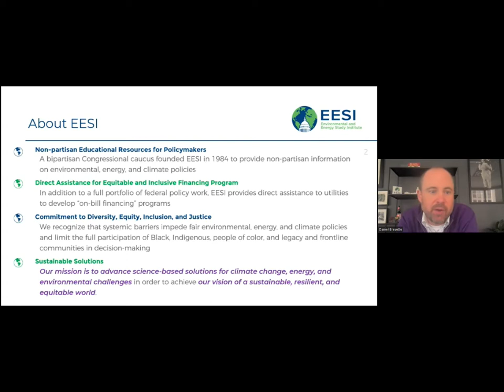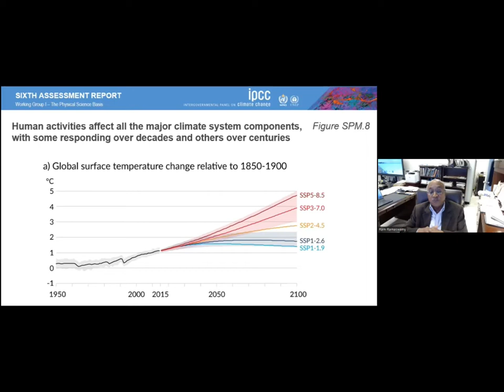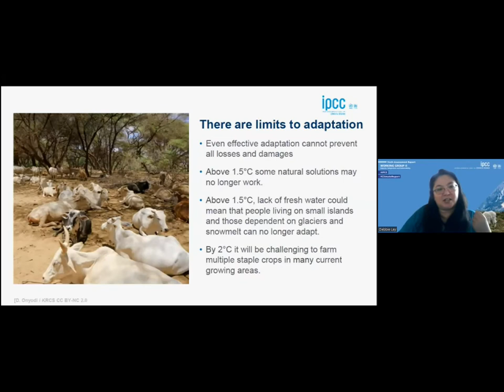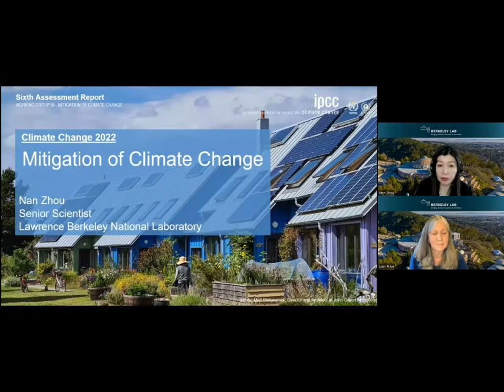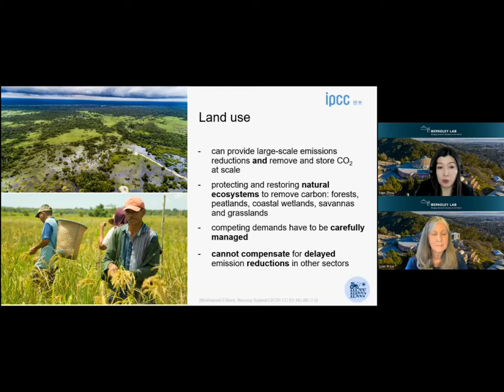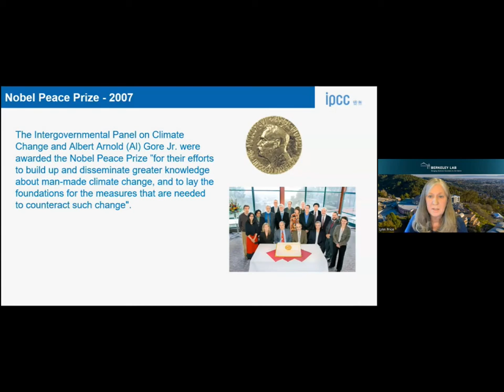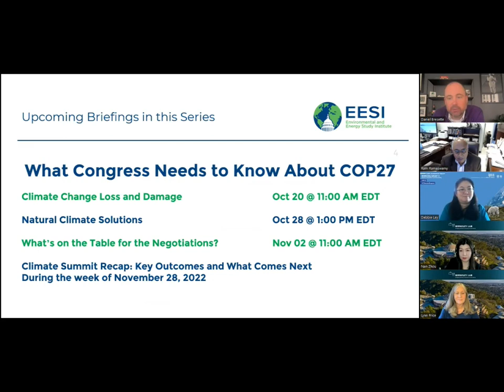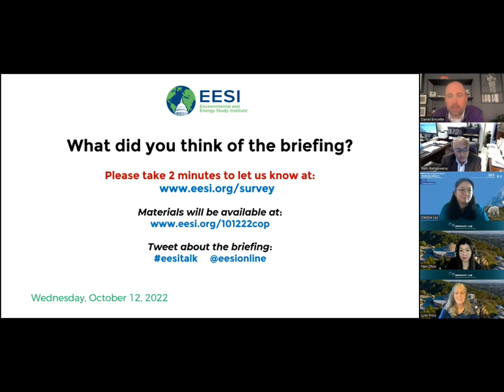Key Findings from the Newest Global Assessment Report on Climate Change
The Environmental and Energy Study Institute (EESI) invites you to watch a briefing on the implications of the Intergovernmental Panel on Climate Change’s (IPCC’s) most recent report—the Sixth Assessment Report—for the upcoming international climate negotiations in Egypt (COP27) and for work on Capitol Hill. The IPCC Assessment Reports are designed to pull together information from around the globe on climate change, including on the physical science; climate impacts and adaptation; and possible greenhouse gas emission trajectories and mitigation opportunities.

Panelists, who participated in drafting sections of the report, discussed key findings from the report and how the information can be used by decision-makers at the national and international levels.

TABLE OF CONTENTS:

00:00 - Start
05:29 - Dr. Venkatachalam “Ram” Ramaswamy, Director of the Geophysical Fluid Dynamics Laboratory, National Oceanic and Atmospheric Administration; Working Group I Review Editor, Intergovernmental Panel on Climate Change
21:06 - Dr. Debora Ley, Economic Affairs Officer, Energy and Natural Resources, United Nations Economic Commission for Latin America and the Caribbean; Working Group II Lead Author, IPCC
39:28 - Dr. Nan Zhou, Senior Scientist, Technical Program Manager - Net Zero World Initiative, Lawrence Berkeley National Laboratory; Working Group III Lead Author, IPCC
58:18 - Lynn Price, Affiliate (retired Senior Scientist), Energy Technologies Area, Lawrence Berkeley National Laboratory; Working Group III Lead Author (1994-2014), Intergovernmental Panel on Climate Change
01:03:43 - Q&A

Topics and Speakers:

Dr. Venkatachalam “Ram” Ramaswamy
Director of the Geophysical Fluid Dynamics Laboratory, National Oceanic and Atmospheric Administration; Working Group I Review Editor, Intergovernmental Panel on Climate Change

Dr. Debora Ley
Economic Affairs Officer, Energy and Natural Resources, United Nations Economic Commission for Latin America and the Caribbean; Working Group II Lead Author, IPCC

Dr. Nan Zhou
Senior Scientist, Technical Program Manager - Net Zero World Initiative, Lawrence Berkeley National Laboratory; Working Group III Lead Author, IPCC